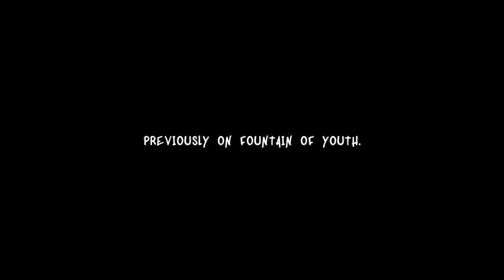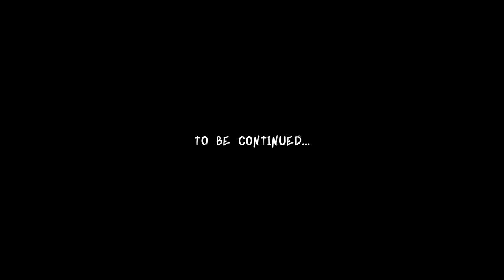I Can't do this! - Episode 4 - Survival Fountain of Youth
This is what we've been working for, I'm about to leave my island to see what is out there on the big ol blue. I wont like it.

FiskBeats.

Merch.

GamerSupps.

G-Portal.